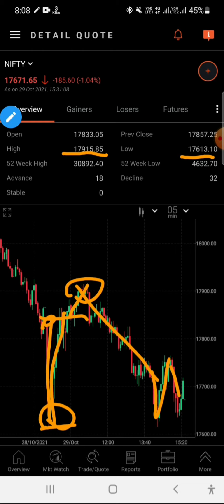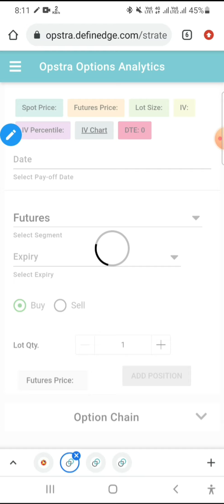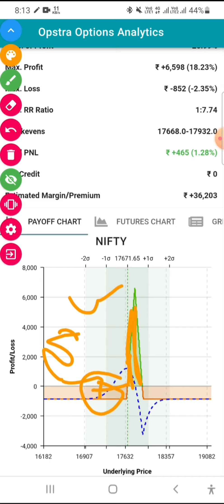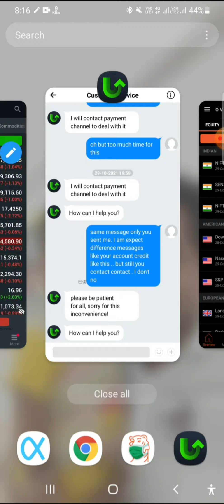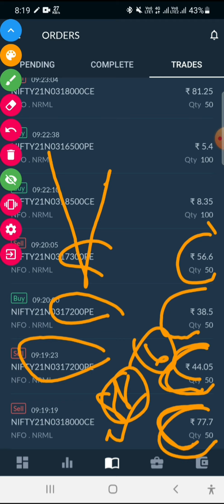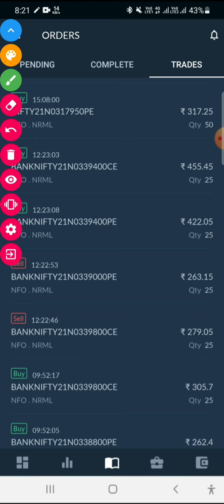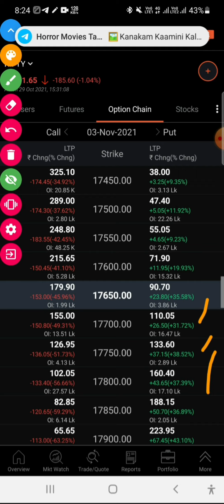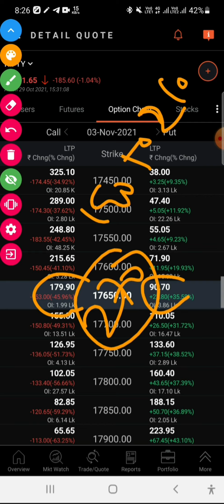29.10.21 My trading details|My P/L details|Adjustment Trades|Iron Fly